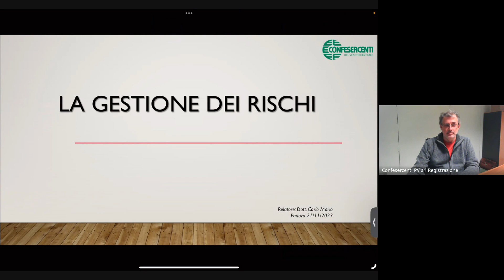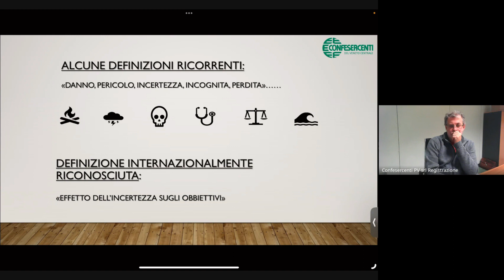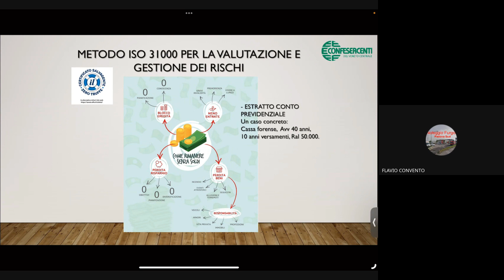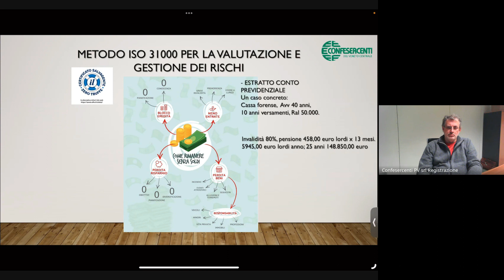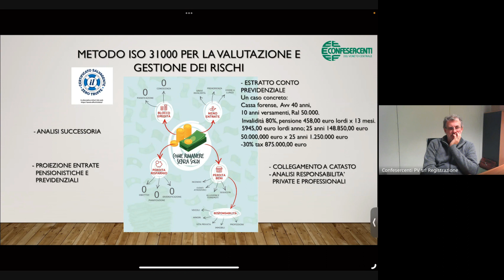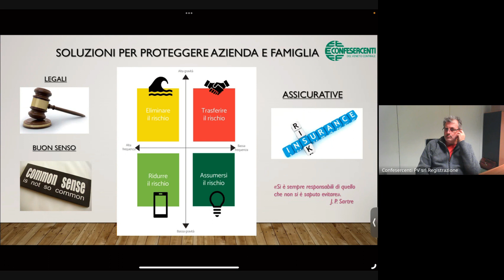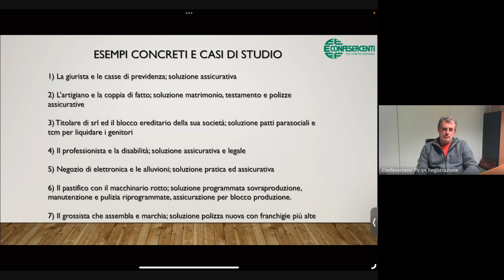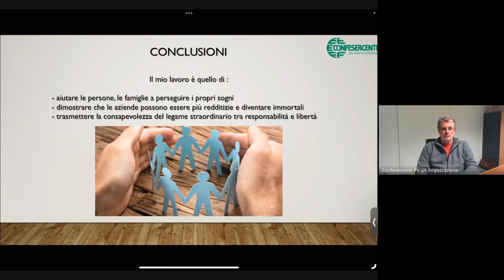Cultura e gestione del rischio nella piccola impresa 2023